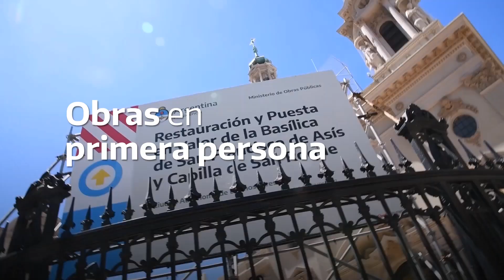Estamos restaurando la Basílica San Francisco de la Ciudad de Buenos Aires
Con el Plan de Infraestructura Patrimonial ponemos en valor edificios y monumentos históricos y culturales, que son fundamentales en nuestra identidad.